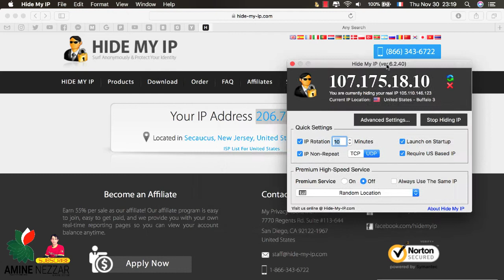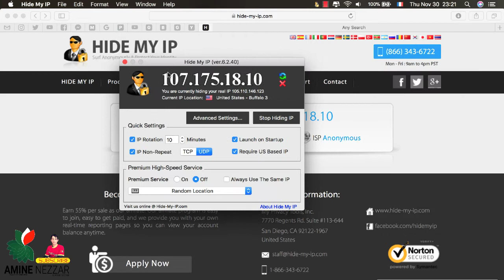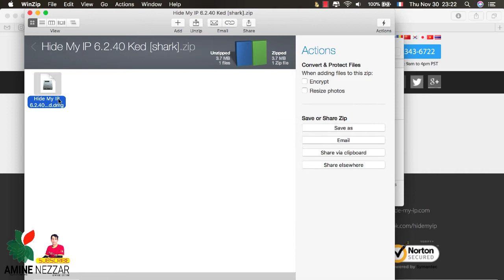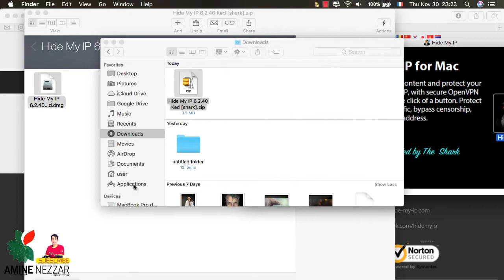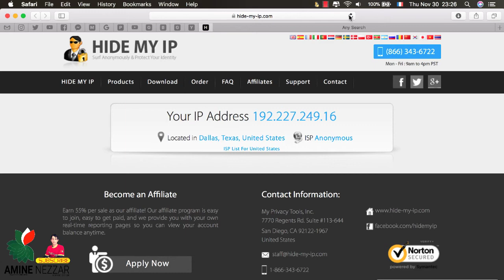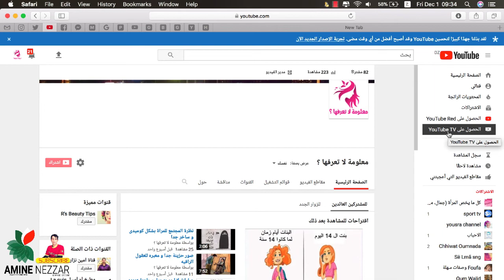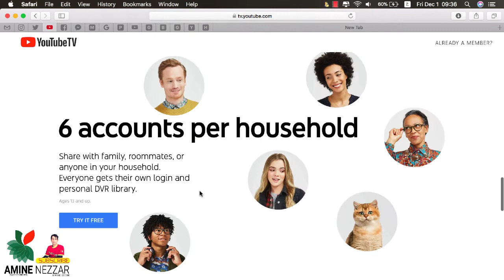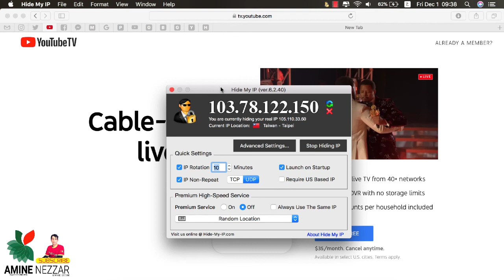حصريا أخطر برنامج vpn في العالم و عملاق تغيير الاي بي ومفعل خاص بأجهزة الماك فقط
youtube promotion
youtube ads
youtube advertising
youtube marketing
youtubetv
pixel pass
stadia cyberpunk
google products
noxinfluencer
google event نقدم لكم في هذا الفيديو اقوى واسرع برنامج في بي ان للحاسوب لتغير ip لأي دولة في العالم وتصفح الانترنت بخفاء وفتح المواقع المحجوبة مدفوع مجانا
شرح تنصيب وتفعيل عملاق تغيير الأيبي Hide My IP 6 مدى الحياة + كيفيه الاستخدام
تطبيق رهيب وحصري في قناة أمين نزار وهة vpn ومميزاته تستطيع ان تغير موقعك من اي بلد في العالم وهو مفعل وخاص بأجهزة الماكينتوش فقط او ابل ولا يعمل في انضمة الوينوز ستجده رابط تحميل التطبيق في اول تعليق بالتوفيق للجميع
❤❤❤ شكراً لمتابعتكم ❤❤❤

S N A P A C H A T: @AmineNezzar

Amine_CRYPTO#
حساب google
بحث قوقل
حساب gmail
gmail إنشاء
google chrome msi
chrome msi
adwords express
karma youtube
بديل ادسنس
جيلان شانيل
vidiq firefox
youtube ninjago
youtube premium samsung
youtube huawei
optimize google
google batman
ads google
youtube drive
crm google
adsgoogle
ads youtube
google hotel ads
google ds
caseyneistat
merchant center
chrome offline
ctr google ads
adwords editor
marketing google
google cloud vps
google seo
adwords
googleads
google partner
adwords youtube
kikakiim tiktok
cloud google
nexus google
alibaba youtube
google top
google datastudio
gantter google
youtube srt
marketing youtube
chrome 89
api maps
google platform
wordpress adsense
google merchant
google premier
video2mp3
downloader chrome
vidiq chrome
translate api
chrome debian
google premium
fitness youtube
google webdesigner
war thunder youtube
google vps
datastudio
studio google
tableau youtube
datastudio google
google fy
bmw youtube
google inside
filmora youtube
google trend
universal analytics